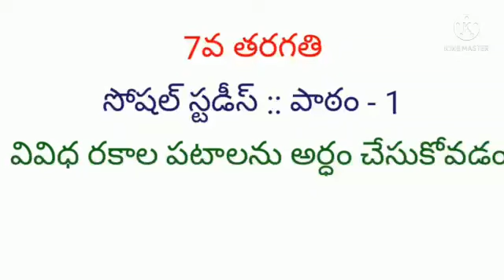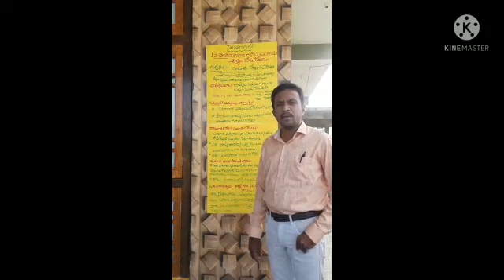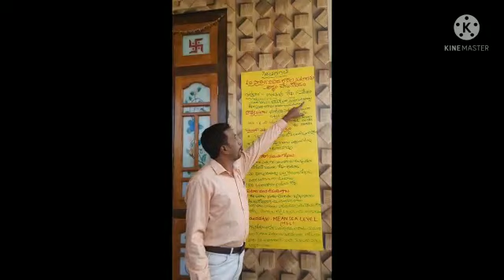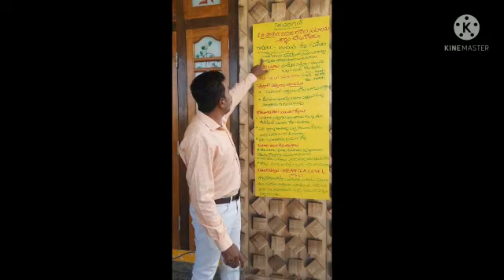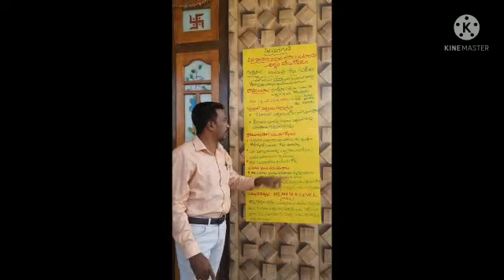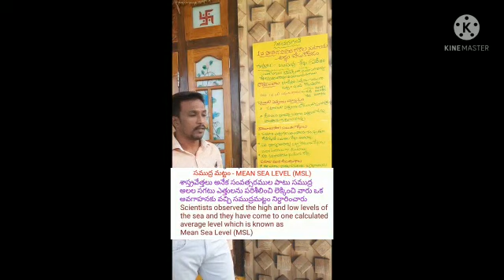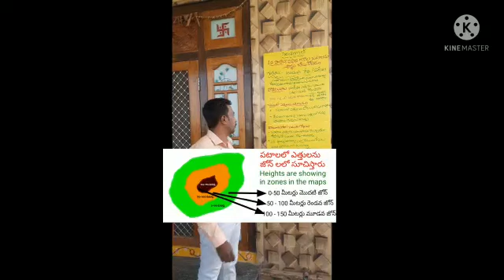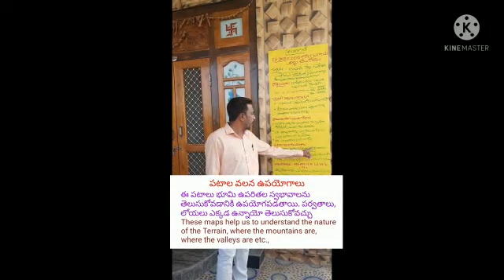DCEB MEDAK|| 7th Class :1. వివిధ రకాల పటాలను అర్థం చేసుకోవడం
Guide Teacher
T.Narsimlu, SA, ZPHS Nagsanpally Mdl. Papannapet